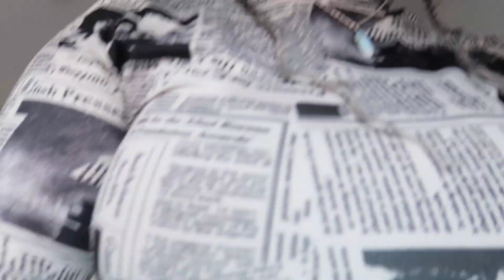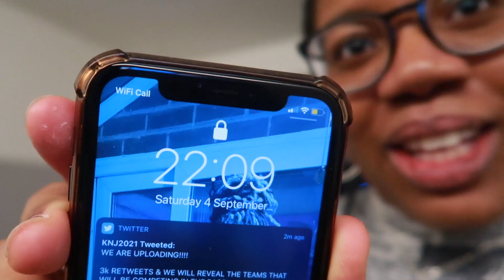MOVE INTO MY NEW UNI FLAT WITH ME! *2nd year student*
Hey everyone Faustina here! so in today's video I thought I would show you guys my moving into uni vlog! This was the first time I was seeing my halls plus, I thought I would give you a little flat/room tour.